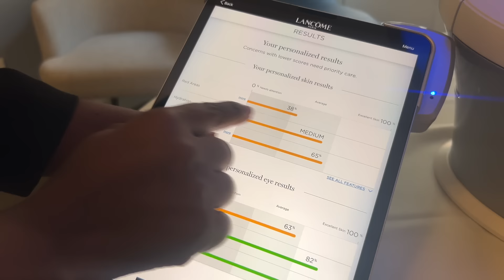VLOG : the TV is here + design stores in Krammerville + Four Seasons Hotel with Lancome | KHEAMO M